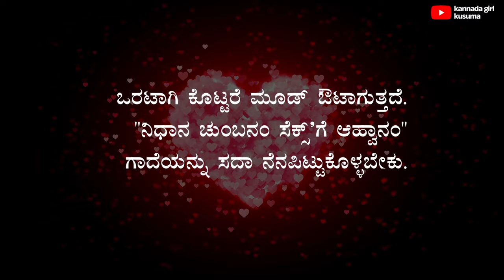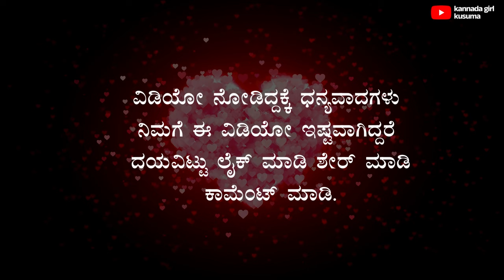ಹುಡುಗಿಯರನ್ನು ಸೆಕ್ಸ್ ಮೂಡಿಗೆ ತರಿಸುವ ಟಿಪ್ಸ್'ಗಳು ❤️❤️